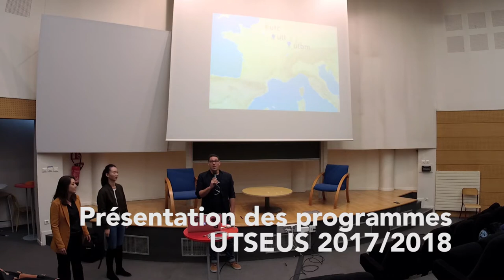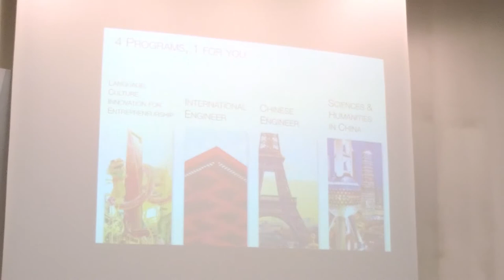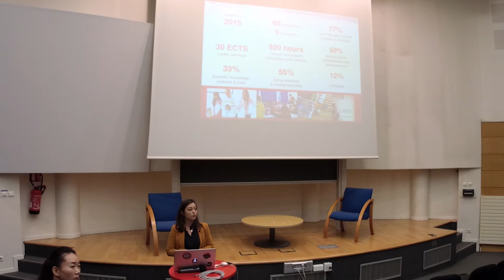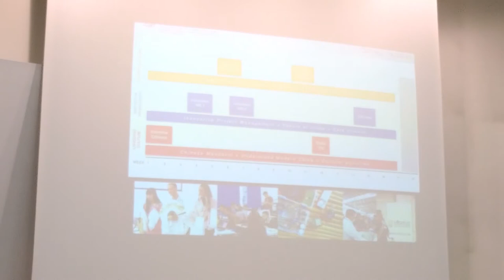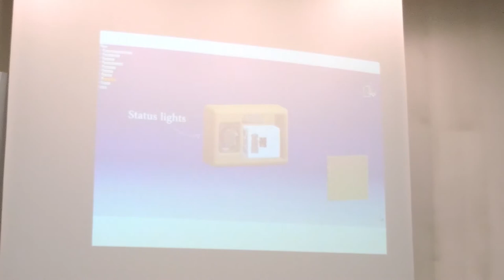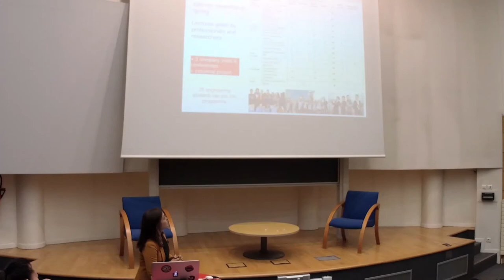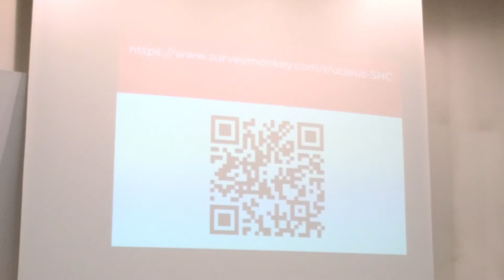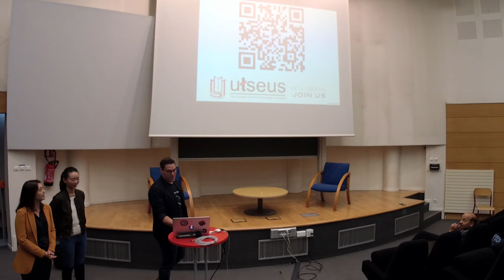Présentation des programmes UTSEUS à l'UTBM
Présentation des programmes UTSEUS 2017/2018 à l'UTBM

© UTBM - 2017